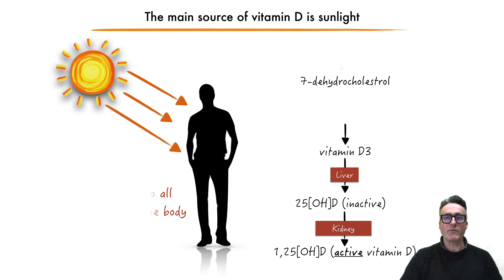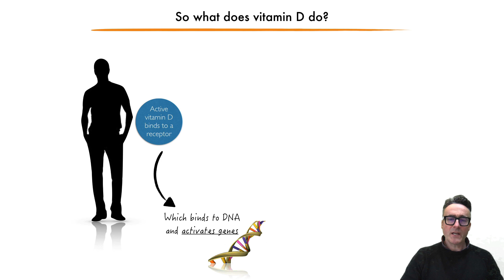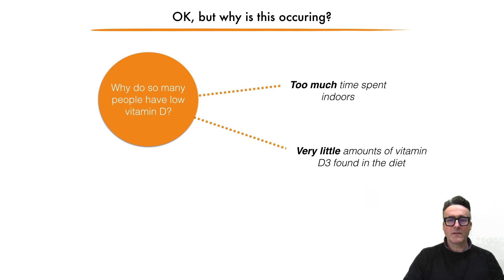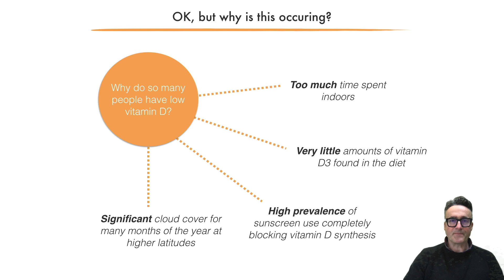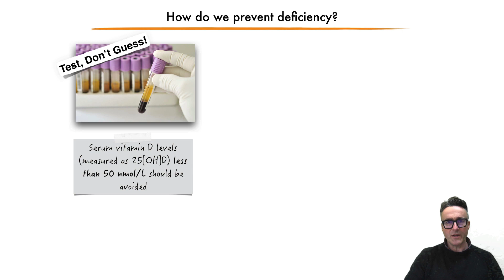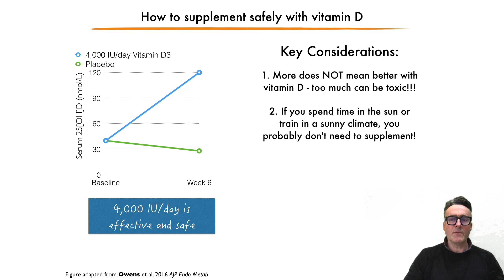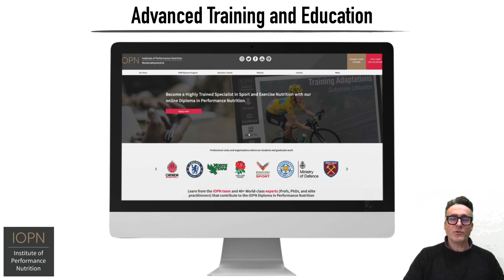Vitamin D and Athletes: A Science to Practice Overview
In this episode of the IOPN "Science to Practice" overview series, Dr Laurent Bannock focusses on "Vitamin D and Athletes", and explores the relevant scientific evidence and its appropriate translation into real-world practice.

Special thanks to Dr Dan Owens for his significant contributions to the creation of the presentation.